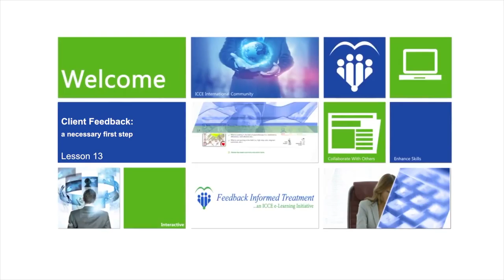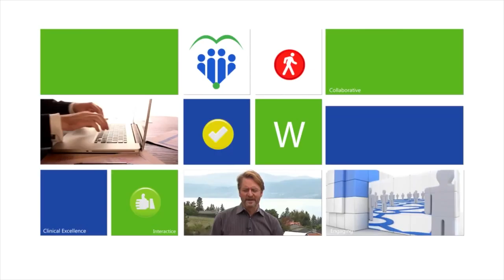FIT Deliberate Practice…the New Science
If you find yourself wondering, “What could I have done differently to keep them engaged?” or “Why didn’t they rebook?” then you should consider FIT Deliberate Practice

It’s been only three years since preliminary results on the new science of FIT Deliberate Practice were first published by
Scott D. Miller, Daryl Chow, Sharon Lu and Geoffrey Ta. Turns out that the factor that separates the best from the rest is the amount of time spent practicing, but not just any kind of practice, deliberate practice. A conscious and continuous effort aimed at making incremental and measurable improvements to your performance.
FIT Deliberate Practice:

 Applies the science of expertise to the field of mental health.
 Contains cutting edge information and the production values are simply fantastic.
  Provides a roadmap for addressing a fundamental issue in mental health: How can therapists improve and become experts?
  Will help you develop an individualized plan for improving your effectiveness based on the latest scientific evidence on expert performance.
As you work through this course there will be a number of demonstrations, exercises and quizzes designed to help you establish a baseline personal profile to work from in developing your FIT Deliberate Practice goals.